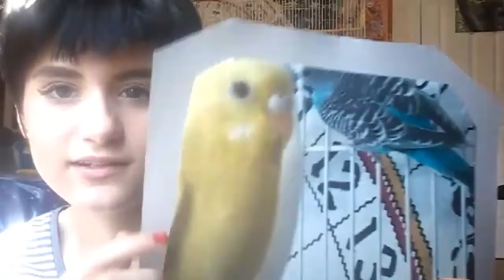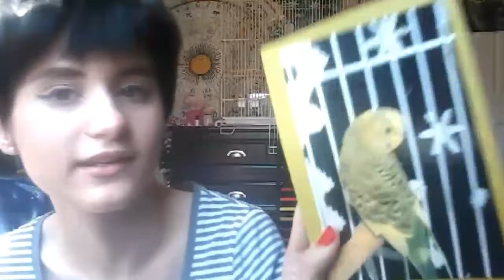saying goodbye to your pet birds :-(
were all safe and okay, but im leaving my angels for rehab. i love them so much and will miss seeing my babies every day, letting them sit on my head (possibly eating my hair) as i watch netflix, waking up to their chirping every morning, watching them grow... as you can see im pretty fond with my pet birds.
anyway heres how to cheer yourself and your birds up when you cant see them for awhile!